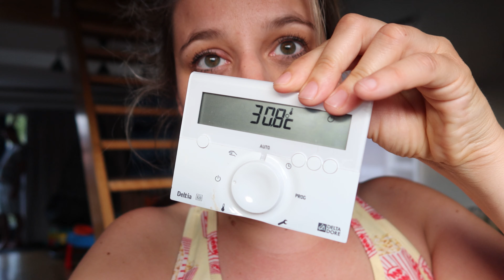ZO WARM THUIS | JOLIEN EN JENNO VLOG 2336